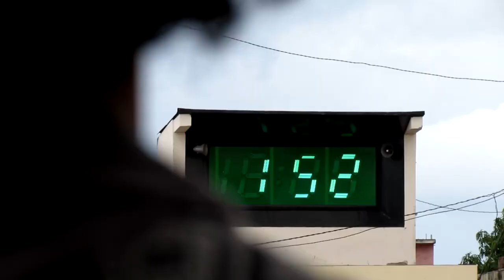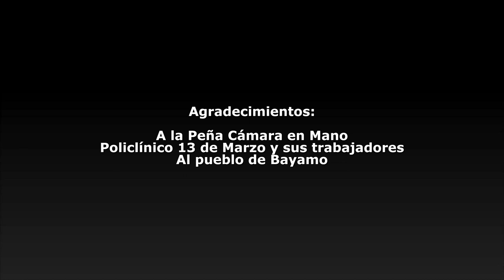Antípoda - Hugo Navarro-Cortometraje 2017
Antipoda
West Palm Beach Pride Multimedia Exhibition and Festival 2023
The Box Gallery presents Somewhere Over the Rainbow Exhibition including selected short videos films from 10 years of Cuba's Hieroscopia Festival produced by Hugo Navarro and Pedro Navarro.
Curated by Rolando Chang Barrero